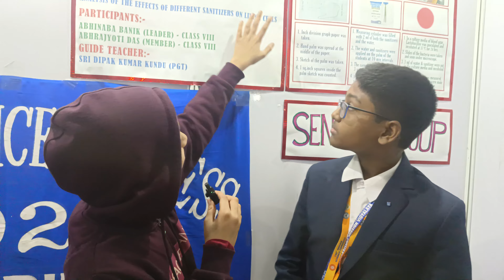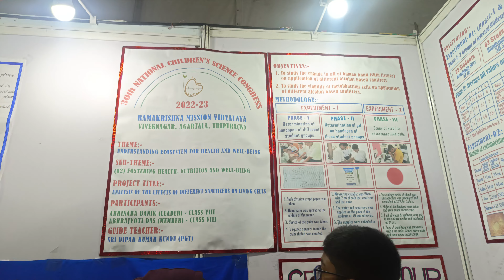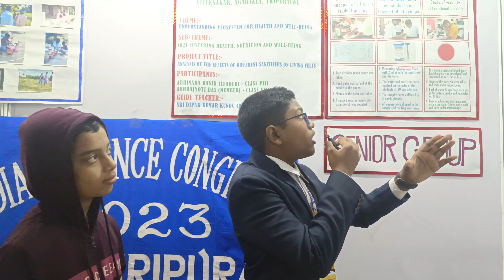Effect of senitizers on living cells।। Abhrajyoti Das tripura